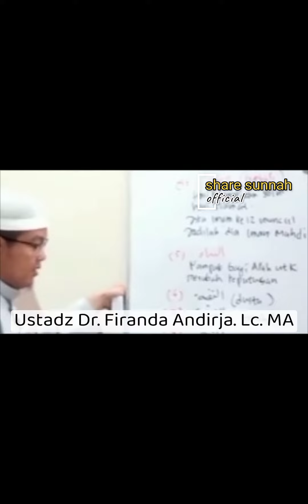akidah nikah mut'ah syiah